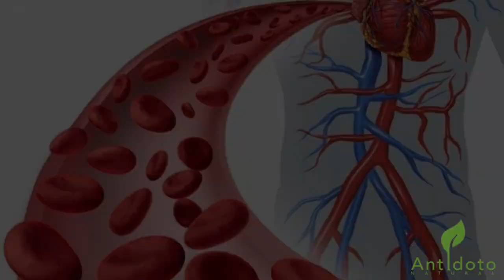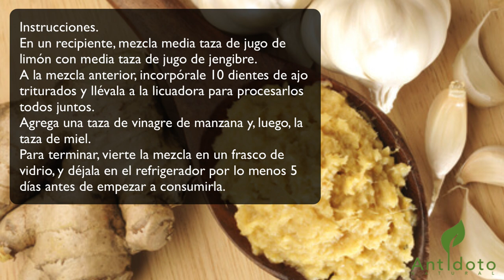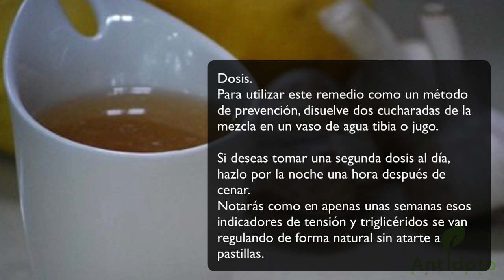Ni Colesterol Malo ni Presión Alta si Tomas Esto a Menudo!